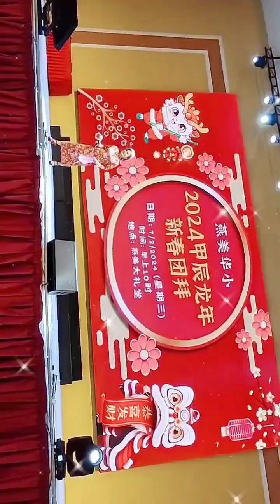客家本色 (客语) by lauralee@lauraleelifestyle于 马来西亚客家文化協会-直雪分会2024新春团拜晚宴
客家本色

作词：涂敏恒
作曲：涂敏恒
编曲：钟易修

唐山过马来　没半点钱
刹猛打拼耕山耕田
咬姜啜醋几十年　毋识埋怨
世世代代就捀勤俭传家
两三百年无改变
客家精神莫豁忒　永远永远

时代在进步　社会改变
是非善恶充满人间
奉劝世间客家人　修好心田
正正当当做一个良善介人
就像偲介老祖先
永久不忘祖宗言　千年万年